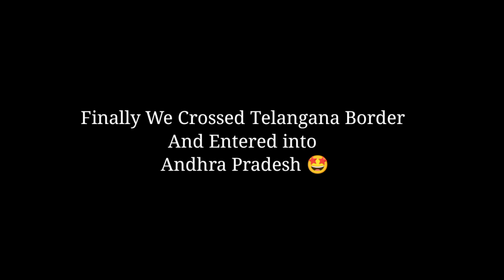Choutuppal To Nagarjuna Sagar | Non stop 264 Kms రైడ్ చేసాం | Weekend Gate Way | Telugu Motovlogs